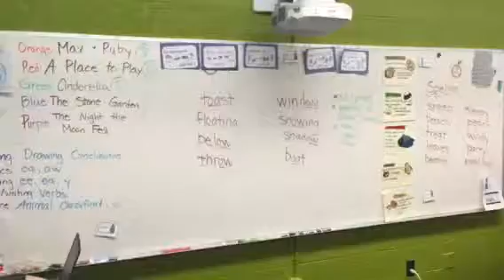Analog Playlist (Chisholm-1st Grade WPA)